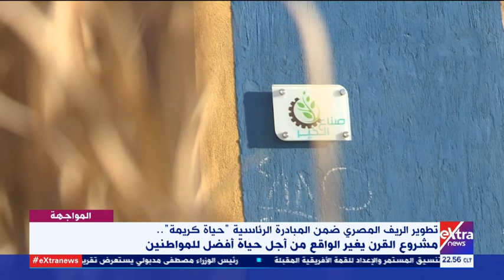المواجهة | تفاصيل وخطة تطوير الريف المصري ضمن المبادرة الرئاسية “حياة كريمة” (حلقة كاملة)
31 يناير 2021